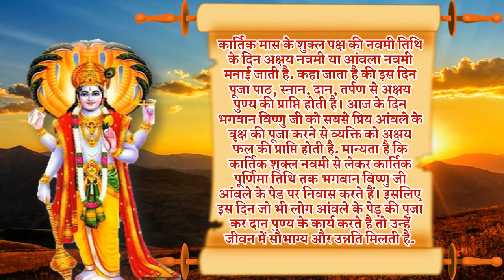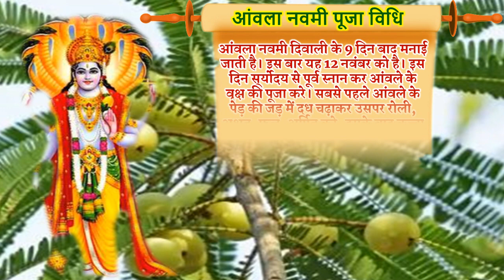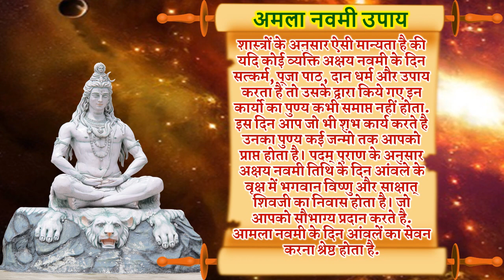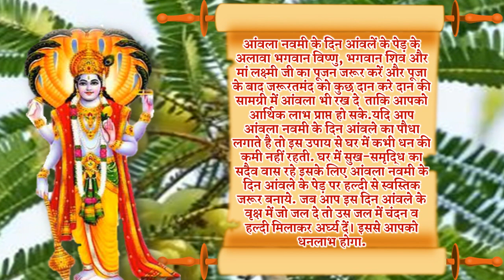Amla Navmi 2021 Date Time | Amla Akshay Navmi Kab Hai 2021 |आंवला अक्षय नवमी 2021 पूजा विधि उपाय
अक्षय नवमी कब है 2021 में आंवला नवमी कब है 2021 में कार्तिक अक्षय नवमी पूजा विधि कार्तिक आंवला नवमी पूजा विधि 2021 अक्षय नवमी के दिन आंवले की पूजा कैसे करे अक्षय नवमी व्रत किस दिन है 2021 आंवला नवमी कब आती है आंवला नवमी कब की है आंवला नवमी की कहानी आंवला नवमी कितनी तारीख को है आंवला नवमी कथा आंवला नवमी पूजा विधि आंवला नवमी पूजा सामग्री